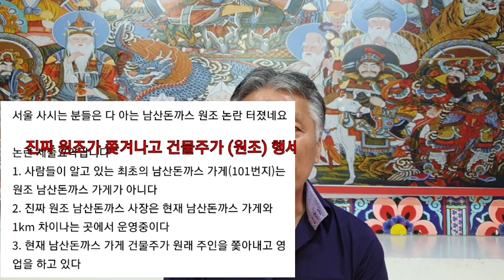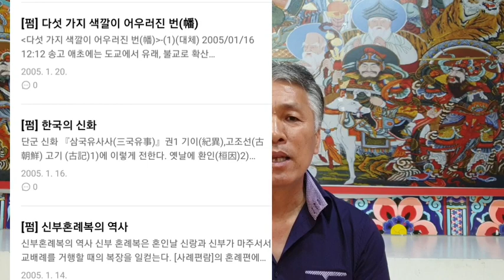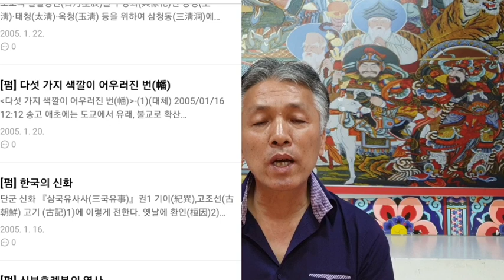하늘맞이무속대학(누가?.진짜.원조.일까요?)진짜와가짜(따라쟁이.흉내쟁이)무속대학.무속학원(차이점)상표권분쟁.법절차.진행중(진정한.무속인을.위하여)인천점집.용한무당.똘피디